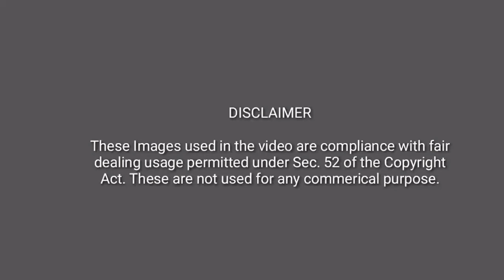POCO F3 GT vs ONEPLUS NORD 2 - Specifications Comparison [Tamil]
Poco has launched its Poco F1 Successor as POCOF3GT and Oneplus has launched its Nord Successor as NORD2.

Both are using the same processor as Mediatek Dimensity 1200.

In this video i have compared the specifications of both the phones and shared my Thoughts on Tamil